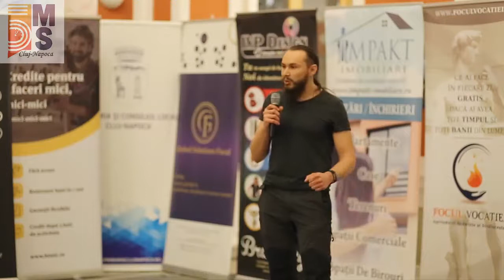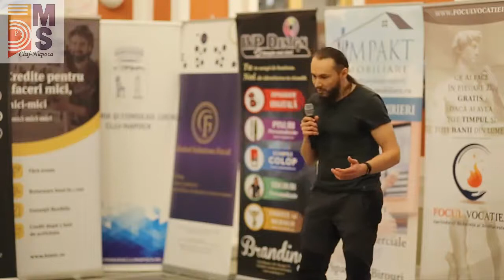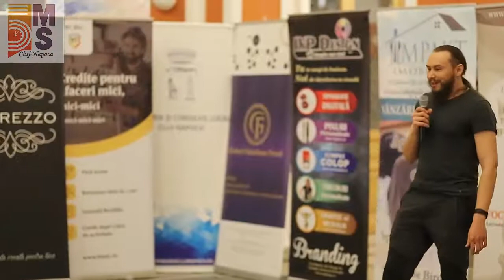Marian Pinzariu - Discurs improvizat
Poliția te-a oprit pentru că aveai 130 km/h în oraș. Ce le spui ca să nu îți ia permisul?

5MS CLUJ - Editia 48 - Minciunile pe care le spunem
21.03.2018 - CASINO